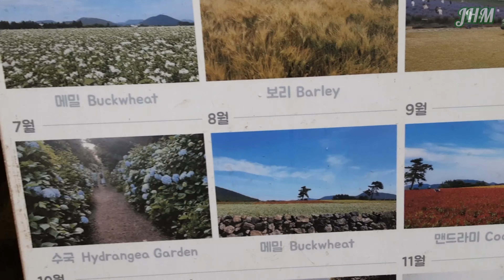제주 동백수목원/보롬왓/산방산 근처식당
오늘 제주 날씨도 좋고 겨울 가기전
제주 동백수목원 다녀 왔답니다
그리고 가보고 싶었던 서귀포 보롬왓
산방산 근처 식당에서 밥 먹고 왔네요!

1.동백수목원
제주특별자치도 서귀포시 남원읍 위미리 929

2.보롬왓
제주특별자치도 서귀포시 표선면 번영로 2350-104

3.덕성식당(갈치조림.해물전골)
제주특별자치도 서귀포시 안덕면 사계리 2130

제주한남자(J한맨)